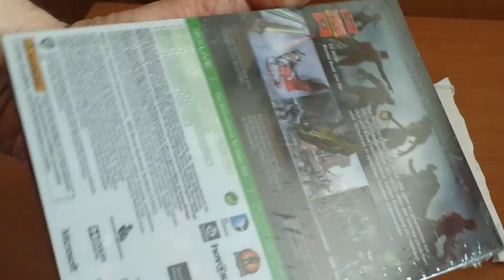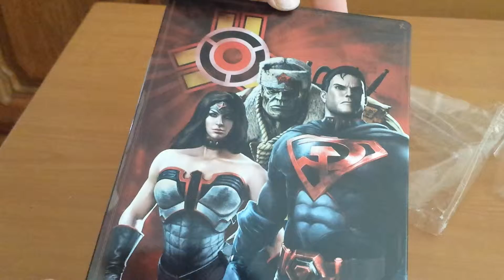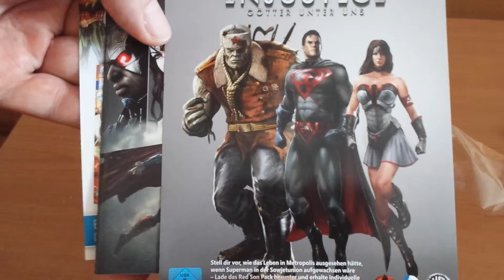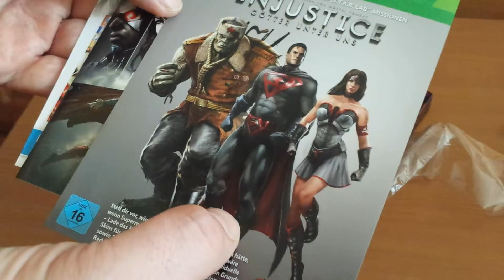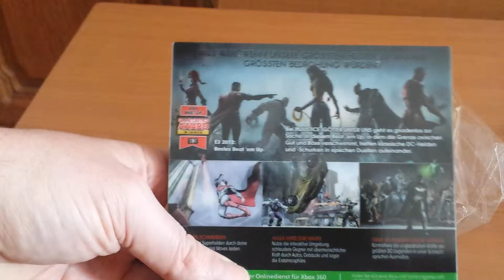Unboxing: Injustice "Les Dieux sont parmis nous" Steelbook Édition